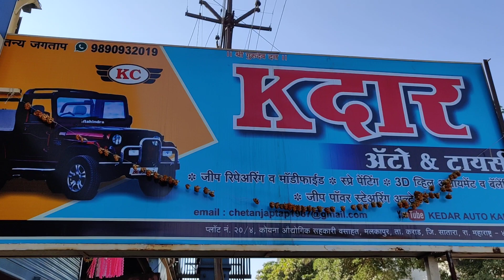Mahindra 550 convert to Mahindra Major kedar auto karad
Mahindra 550 convert to Mahindra Major
 kedar auto karad
satara maharashtra